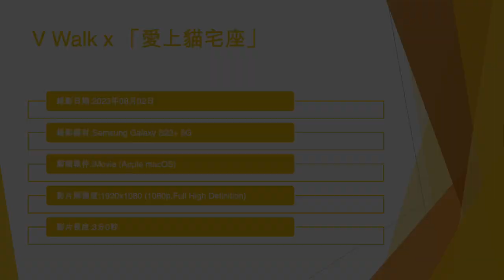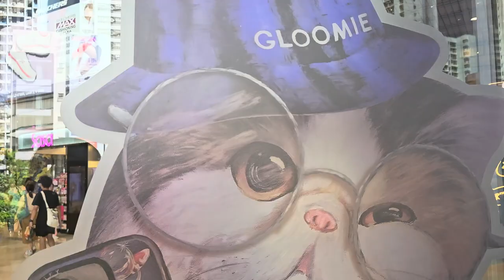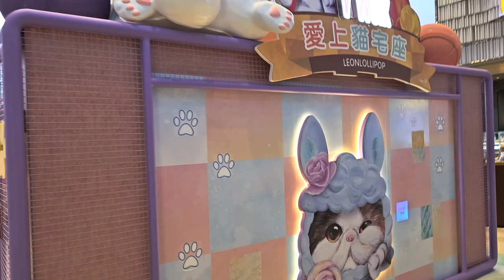V Walk x 「愛上貓宅座」 (1) - 2023年08月02日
錄影日期:2023年08月02日
錄影器材:Samsung Galaxy S23+ 5G
剪輯軟件:iMovie (Apple macOS)
影片解像度:1920x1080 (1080p,Full High Definition)
影片長度:3分0秒